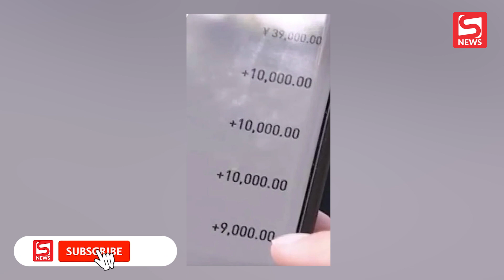Hành khách bí ẩn trả 34 triệu cho mỗi lần vượt đèn đỏ, nhưng tài xế taxi đã làm thế nào?